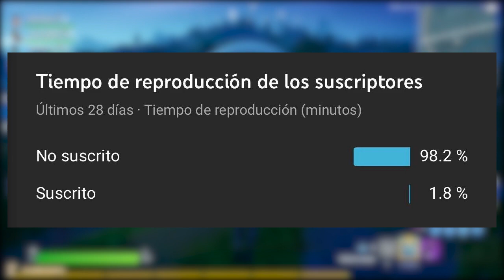Destruye cajas registradoras en Metrópoli Mercantil | Fortnite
Espero y les guste y sea de ayuda está guía rápida